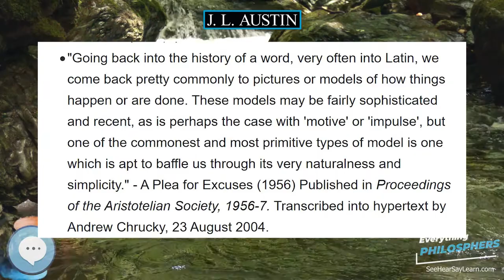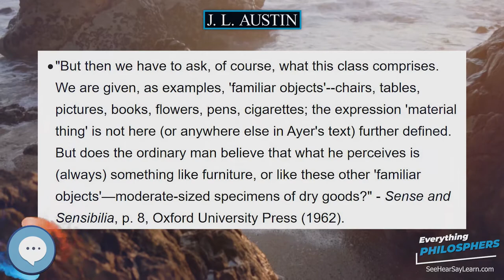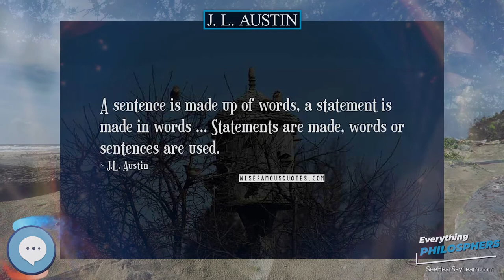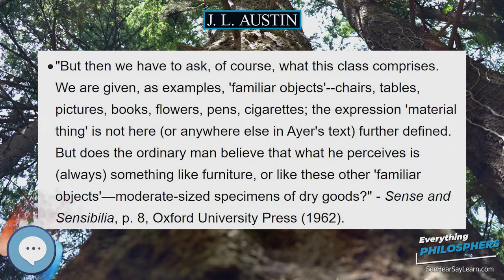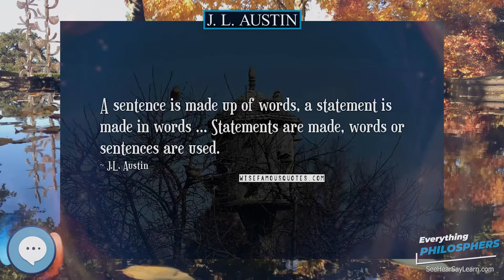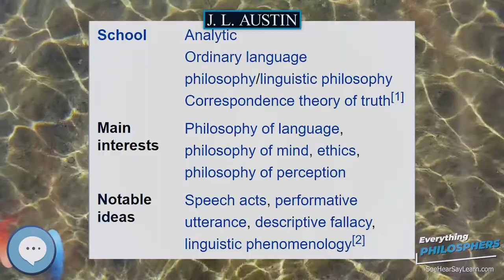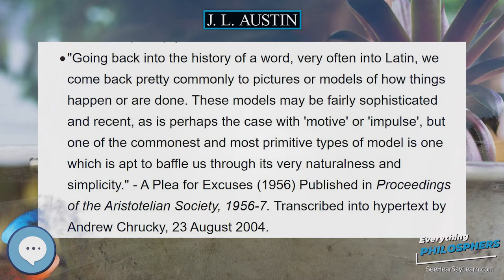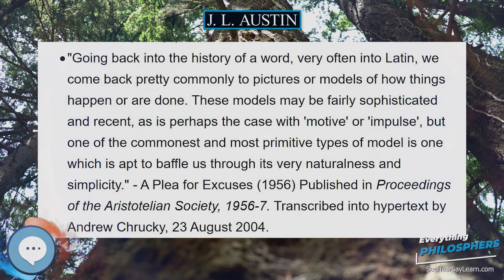J L Austin 👩‍🏫📜 Everything Philosophers 🧠👨🏿‍🏫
Books on Philosphy
Philosophy Books for Kids
Explore the world with this Digital Microscope
Explore the sky with this Telescope

John Langshaw Austin (26 March 1911 – 8 February 1960) was a British philosopher of language and leading proponent of ordinary language philosophy, perhaps best known for developing the theory of speech acts.